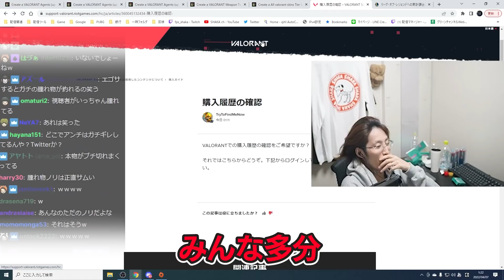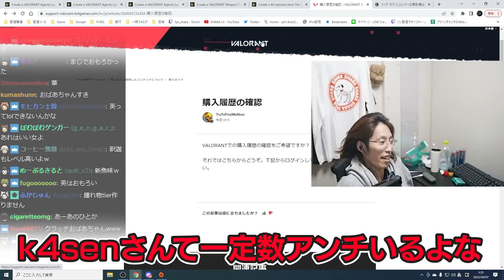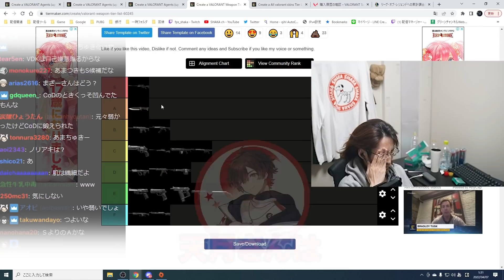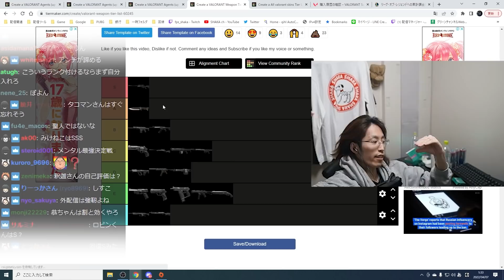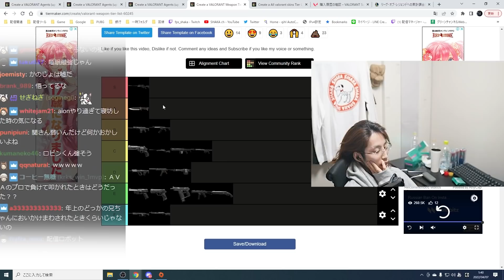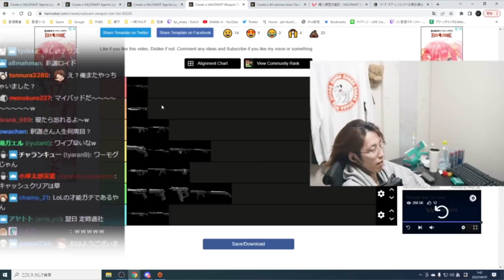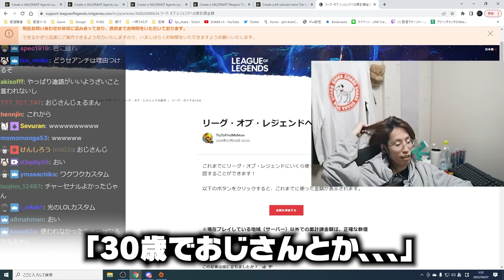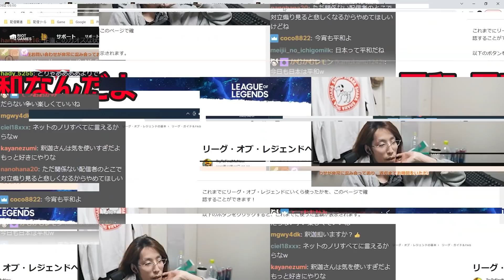釈迦が思う、メンタルが最強すぎる配信者とは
4/6配信クリップ『ばばばばb』